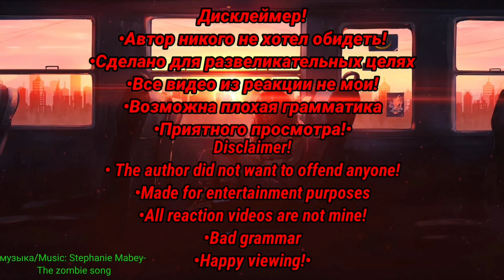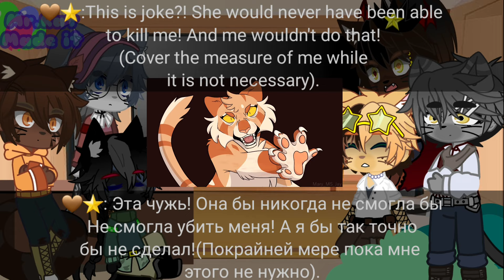Toms React to "Cell Block Tango" [Warriors Cats] ||Rus/Eng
[RUS]

°Приветствую, Дамы и Господа!
Рик Раттерсон снова прибыл с реакцией!
Буду рад если вы предложите идеи и оцените видео!

°Так же:

•Персонажи из книги бестселлеров"Коты воители" Автор: Эрин хантер

Я не Автор Видео из Реакции.
И так же не автор песни из видео.
Прошу не красть видео!

√А на этом все!
До встречи, Дамы и Господа!√

[ENG]
°Greetings, Ladies and Gentlemen!
Rick Rutterson has arrived again with a reaction!
I would be glad if you suggest ideas and rate the video!

°Also:

•Characters from the bestselling book "Warrior Cats" Author: Erin hunter

I am not a React Video Author.
And also not the author of the song from the video.
Please don't steal the video!

See you, Ladies and Gentlemen!√